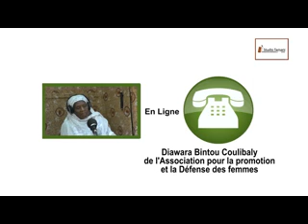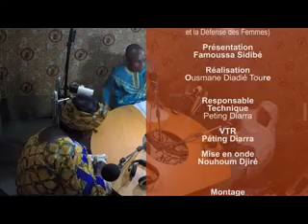Grand Dialogue du 12'05'15